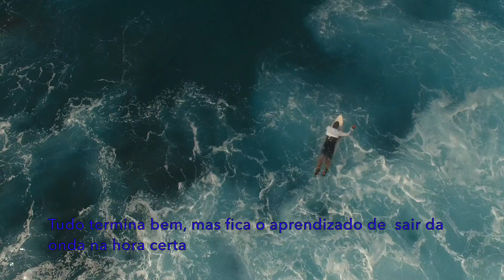Meu Filme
Uma onda em Rags Rights e a Bancada de Coral